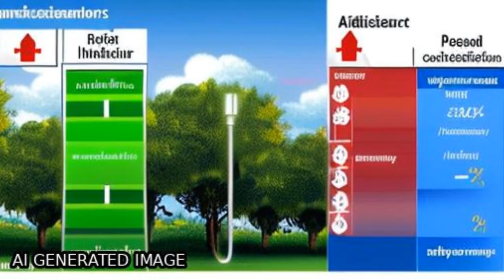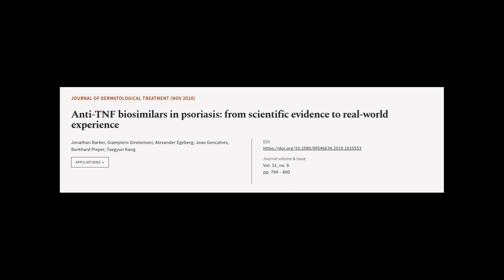Anti-TNF biosimilars in psoriasis: from scientific evidence to real-world experience | RTCL.TV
### Keywords ###

### Article Attribution ###
Title: Anti-TNF biosimilars in psoriasis: from scientific evidence to real-world experience
Authors: Jonathan Barker, Giampiero Girolomoni, Alexander Egeberg, Joao Goncalves, Burkhard Pieper ,and Taegyun Kang

### Video Timestamps ###
0:00:00 - Summary
0:01:03 - Title
0:01:11 - Tail
0:01:15 - End